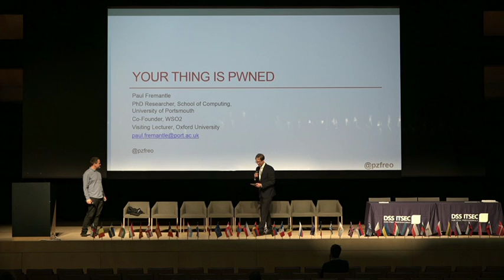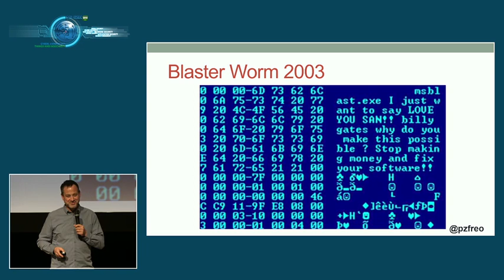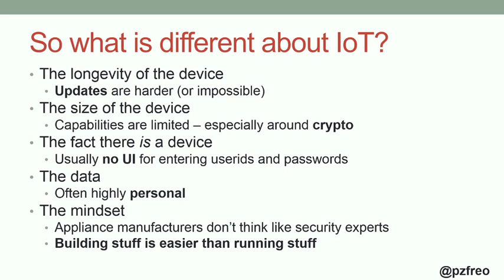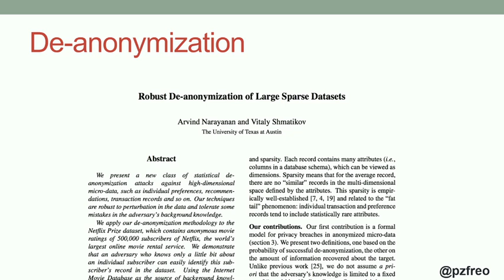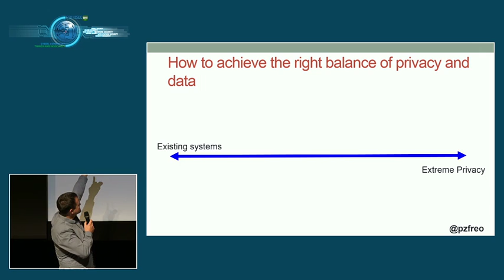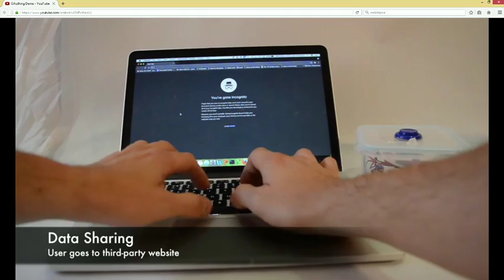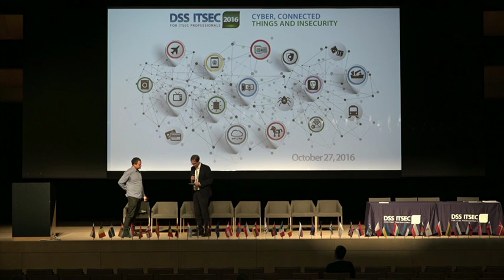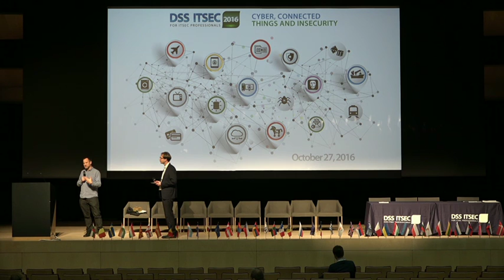Your Thing is Pwned - security challenges for IoT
Speaker: PAUL FREMANTLE - Researcher at University of Portsmouth